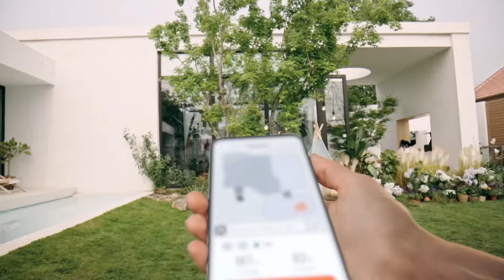Segway Navimow TVC 15s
Choose life without boundaries.

For more information about our Navimow, please visit our official

To get the latest news and first-hand updates, please follow our Facebook

To be our first fans and get to know more user experiences, please join our Facebook group